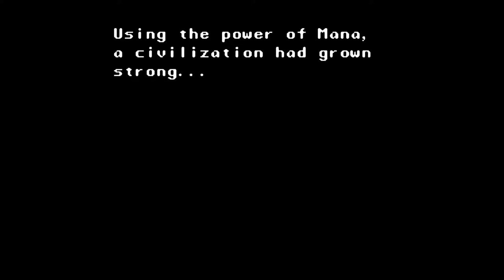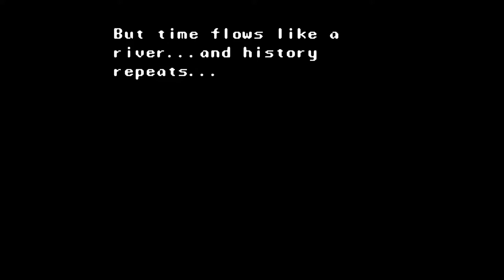Secret of Mana (SNES) - Let's Play